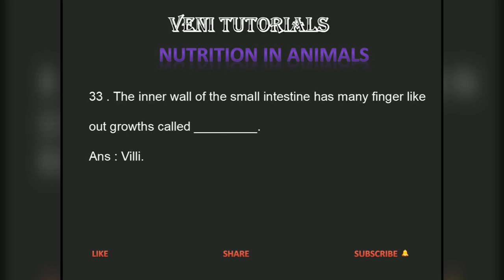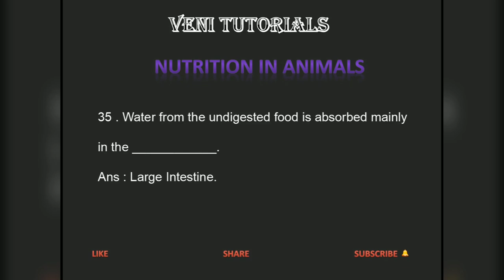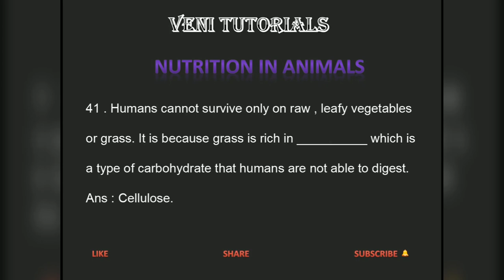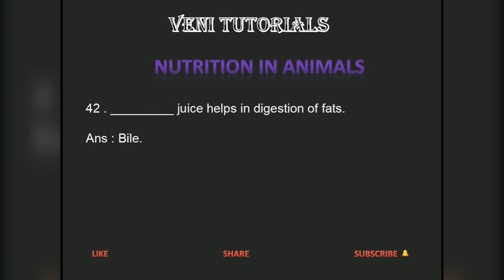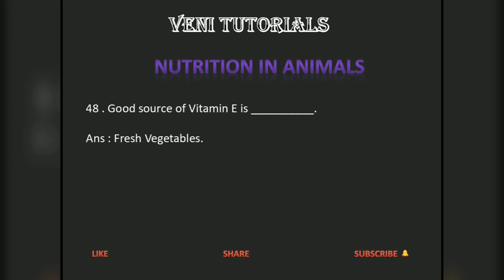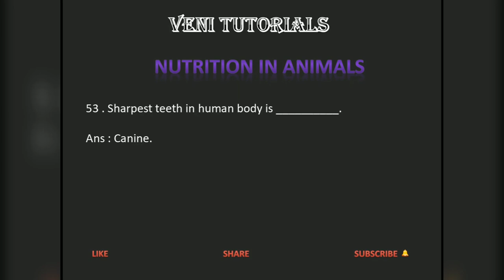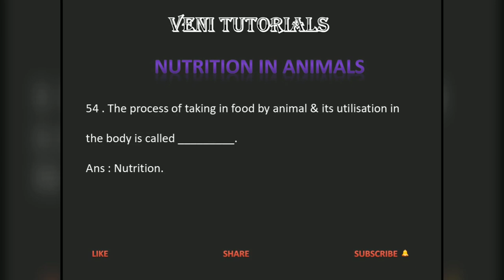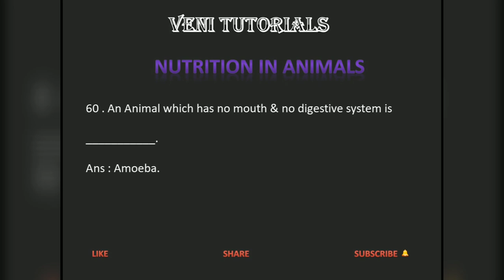NCERT SCIENCE Topic Vise Bits (CLASS 7 LESSON 2 PART 2)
Useful for CTET SCIENCE PAPER 2#OTHER TET EXAMINATIONS#CBSE STUDENTS 6-10 BITS